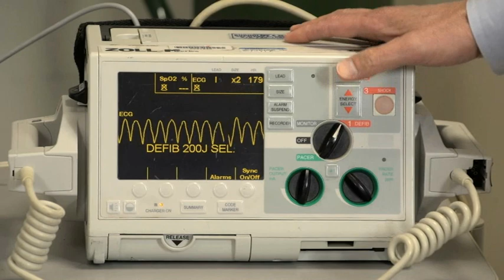How to do Cardiopulmonary Resuscitation (CPR) in Adults | Merck Manual Professional Version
Cardiopulmonary resuscitation (CPR) is an organized, sequential response to cardiac arrest, including

-Recognition of absent breathing and circulation
-Basic life support with chest compressions and rescue breathing
-Advanced cardiac life support (ACLS) with definitive airway and rhythm control
-Postresuscitative care

Prompt initiation of chest compressions and early defibrillation (when indicated) are the keys to success.

Speed, efficiency, and proper application of CPR with the fewest possible interruptions determine successful outcome; the rare exception is profound hypothermia caused by cold water immersion, when successful resuscitation may be accomplished even after prolonged arrest (up to 60 minutes).